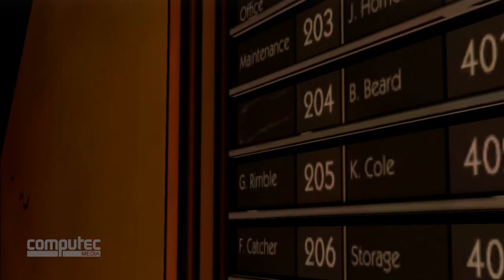The Wolf Among Us | PS3 Gameplay | Review von Kapitel 1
Nachdem die Adventure-Profis von Telltale Games uns zuletzt mit einer grandiosen Adaption der Comicreihe The Walking Dead begeisterten, folgt sogleich ihr nächstes Comic-Adventure. Als grimmiger Detektiv ermittelt ihr in einer Welt, in der Fabel-Wesen in New York ein heimliches Exil finden. Eine wunderbar schräge Idee - doch auch ein gutes Adventure? Unser Testvideo klärt es!